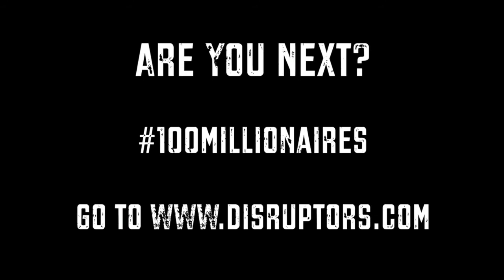Cody Purtle & Jared Graves Share How They Went From $300k+ in 2019 to $1MM+ in 2020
Cody Purtle & Jared Graves talk about how they got started in real estate separately, partnered up, pivoted in the time of COVID, and why 2020 is their best year yet.

With Cody Purtle and Jared Graves, Texas Size Real Estate

About Cody Purtle and Jared Graves
Cody Purtle and Jared Graves each worked in the oil and gas industry, doing back-breaking manual labor with pipelines and heavy equipment. Cody decided to get out after Hurricane Harvey slammed into Houston, diving into real estate as a novice.

Jared left the hard labor as a project manager in oil and gas for a desk job when he took custody of his three kids. He also took a 50% pay cut, which didn’t sit well with him. He too looked to real estate as a means to escape his regular job.

Both struggled initially, but learned as they went. Jared found Cody on Facebook, and the two connected over a wholesale deal. After that, they partnered up and used their talents to build a wholesaling business. They really bloomed when Covid-19 and lockdowns hit. Instead of shutting down or pressing pause, they increased their marketing and efforts. The gamble paid off big, as their business boomed, they have expanded to other states and are continuing their upward trajectory. And their book is being released on December 12, 2020, which you can check out at TexasSizeWholesaling.com.

Cody and Jared join Steve to discuss how they created a partnership as they learned real estate and built a business. They discuss missteps, losses, the books and education that made a big difference, and their strategies and triumphs. This is a real tale of two guys who chased their dreams and made it big.

Top 5 Takeaways from Cody and Jared:
5.   Don’t get caught up in buying software, doing this, doing that. Just pick up the phone and call, put out bandit signs, get a deal. You can figure it out as you go.

4.  When you need to hire people, hire them. But have a process for interviewing and evaluating them. Have goals and targets for them so you can measure performance.

3. Training your employees is key, but you don’t have to create everything. There are tons of videos you can use to train for acquisitions, dispositions, etc. Don’t reinvent the wheel when you don’t have to.

2. Be careful of the bright, shiny objects. They can distract you from what you need to do. It’s OK to want to go after big things, but don’t lose sight of what you need to do daily.

1. Learn how to organize and manage your business, and then do it. Always strive to learn more and improve yourself. You can train your team to do the daily work, and you can focus on the new things you want to do.

Steve Trang is the founder of the Real Estate Disruptors movement and host of the Real Estate Disruptors Podcast. He started his podcast in the middle of 2018 to inspire wholesalers and real estate agents to double their incomes by adding a second leg to their business. The podcast has now grown to ten thousand followers with new members of the community sharing their success story every week.

Steve's goal is to create 100 Millionaires. One of his favorite quotes is from the great Zig Ziglar: "You can have everything in life you want, if you will just help enough other people get what they want.” He heard this quote when he first got into real estate, and it has stuck with him throughout his entire career. In fact, it's essentially one of the core values Steve lives by.